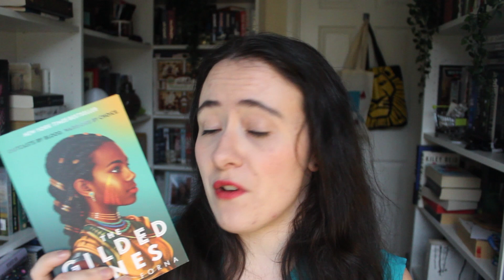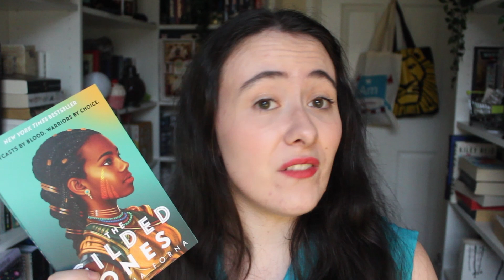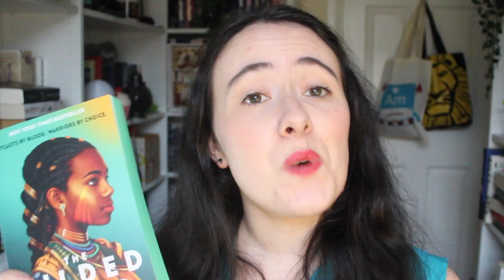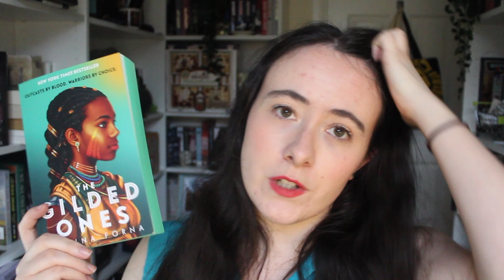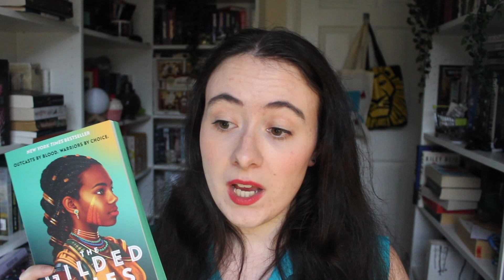The Gilded Ones by Namina Forna - A Review 💙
It took me far too long to get to this YA High Fantasy, but it was absolutely worth the wait! This is a fantastic book and one I highly recommend you all pick up!

Namina Forna is a fantastic YA author and I am so excited to pick myself up the sequel for this, The Merciless Ones, to dive right in and finish up this duology! Dealing with racism, xenophobia, misogyny, inequality, and so much more. This book isn't afraid to delve into difficult topics and I absolutely adore when I see that in YA fantasy reads.

🔐Content Warnings for The Gilded Ones🔐:
The following warning is found in the book: "The Gilded Ones includes scenes of violence, including some graphic violence, which some readers may find distressing.

Additional trigger warnings: death, disownment, loss of a parent/loved one, mutilation, paedophilia, rape, starvation, trauma, torture